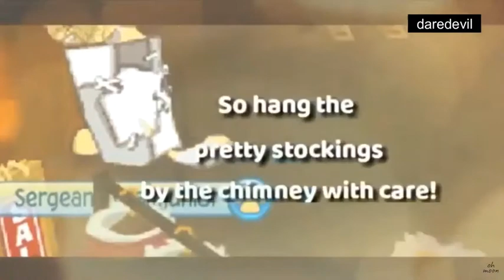Feels like christmas w/Ohmoon